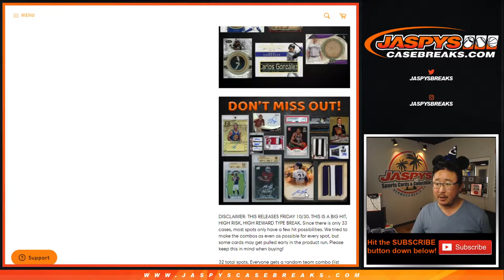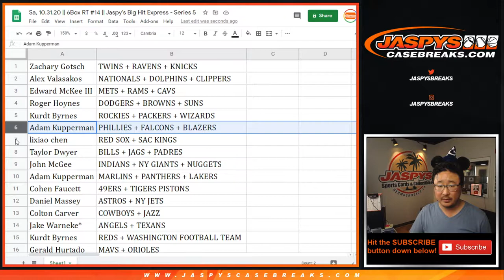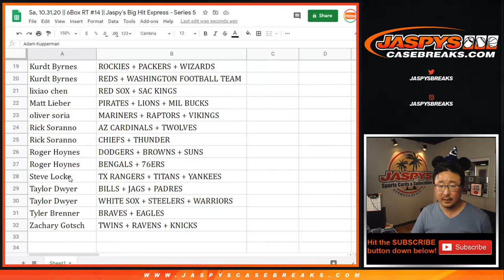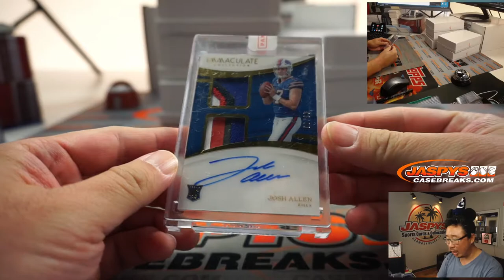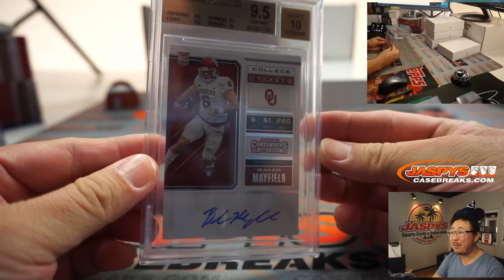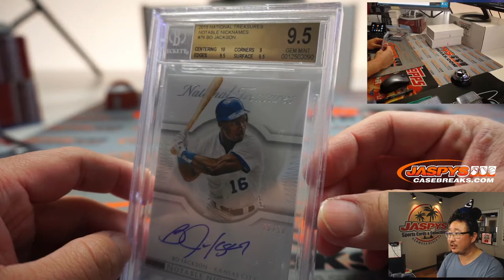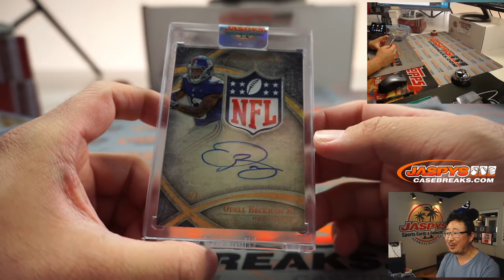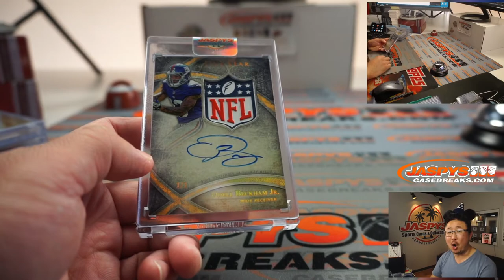Sa, 10.31.20 || 6Box RT #14 || Jaspy's Big Hit Express - Series 5